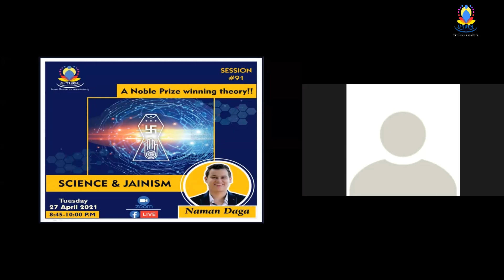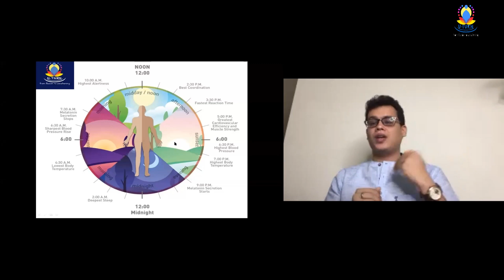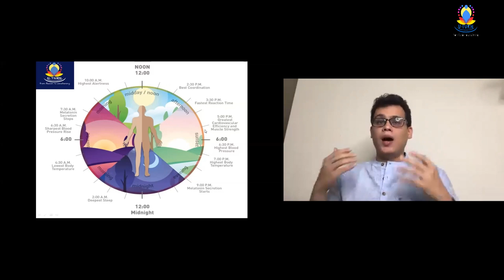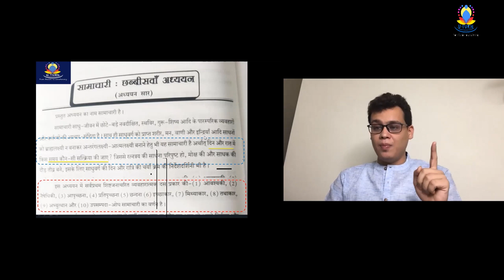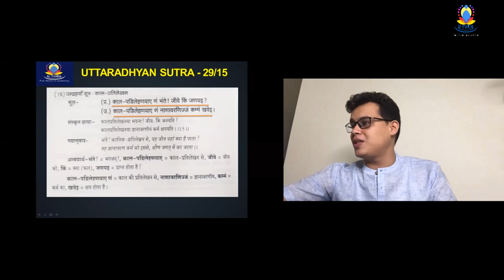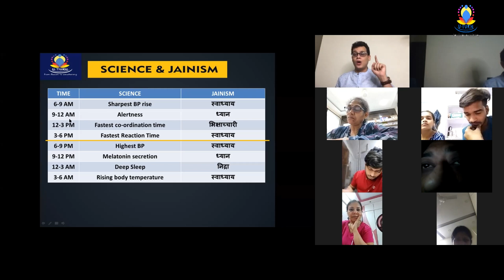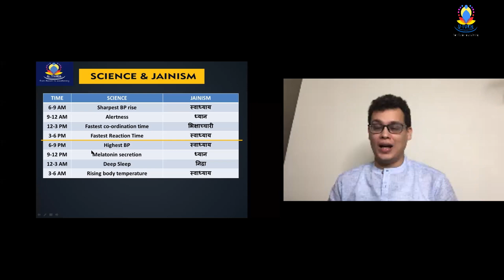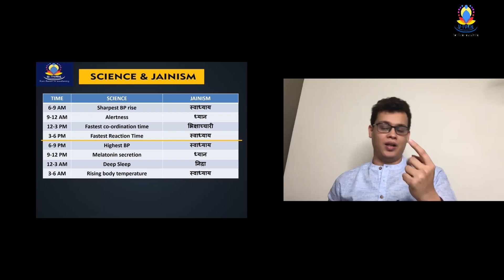Live Session - 94 | Body Clock |Circadian Rhythm| Science & Jainism |Time Management| By- Naman Daga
What will you learn :
👉🏻 Circadian rhythm & Body Clock
👉🏻Time Management
👉🏻 How Scientific Jain rituals are.

► Thanks to All Our Patrons for viewing 🙏